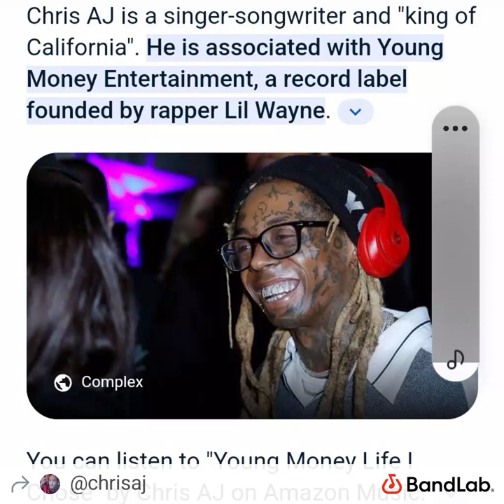FOREVER immortal Doesn't matter Chris AJGoat Greek god truth 🔥 hits 2024!